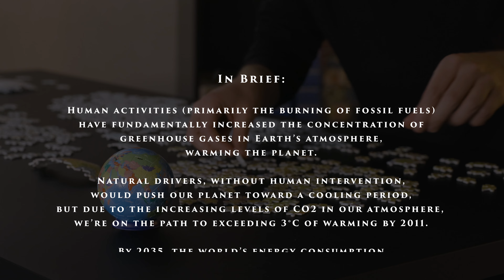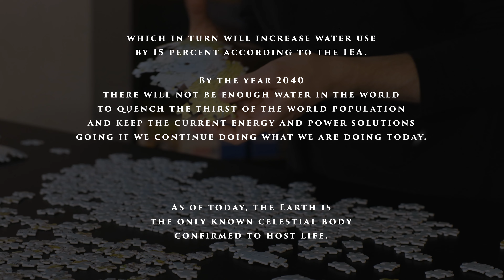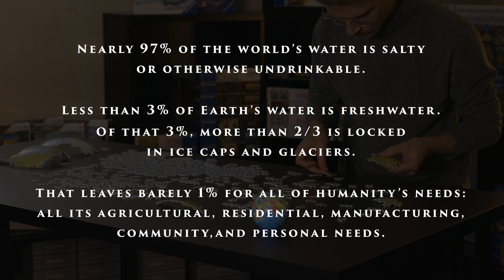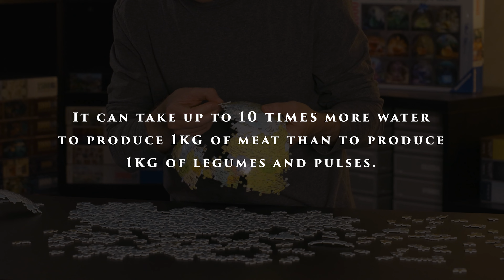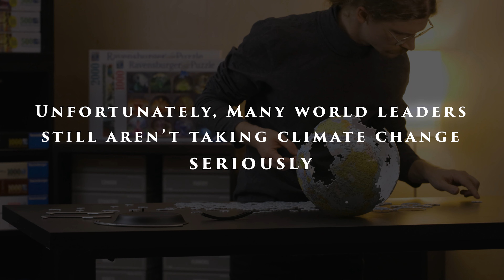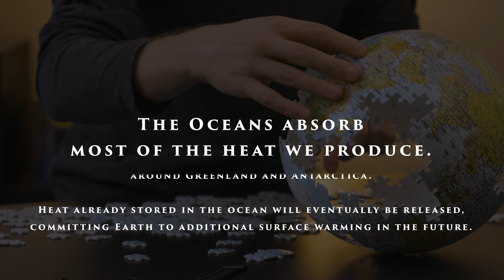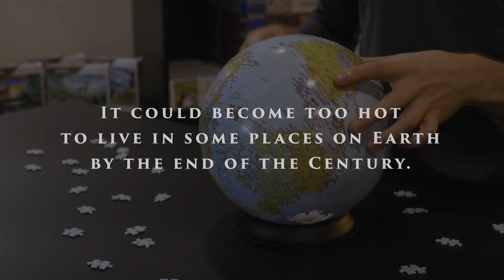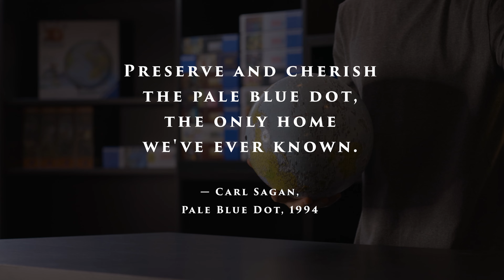Silently Puzzling The Earth, in 3D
Silently Puzzling The Earth (Climate Change Edition)

Preserve and cherish
the pale blue dot,
the only home
we've ever known.

Display your world-building skills with our rotating, sturdy “The Earth” globe puzzle (complete with stand), and plan your next exciting adventure!

Construct your own globe in amazing 3D! 540 carefully-constructed plastic puzzle pieces, including curved and hinged pieces that interlock, come together to create this classic, 9 inch, vintage globe. Build your way around and around – display your finished model or disassemble and enjoy the challenge of building again.

•Creates sturdy 9 inch vintage globe
•Includes 540 plastic puzzle pieces (some hinged and curved), base, and instructions
•Features patented EasyClick Technology – no delaminating, peeling, or glue required
•Pieces are numbered for easy assembly

Numbers and arrows are printed on the back of each piece to provide direction in the building process, and a handy reference guide is also included to see the completed map while you work. This puzzle set includes a metal display stand to hold the completed puzzle. This display stand allows you to spin your Globe on its axis, making it easy to show off the completed Globe and study its detailed surface.

Music Info

Magical Ambiance, Composed by Fabien, aka TheJigsawSolver, aka me ;)